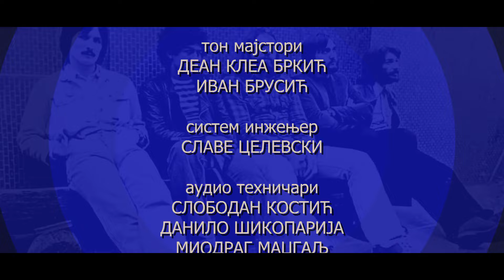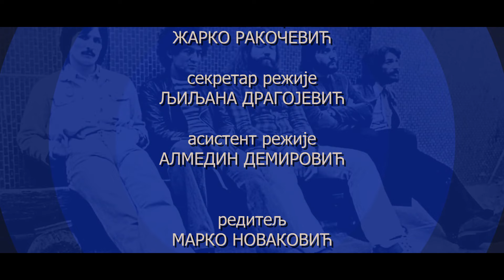Smak - prvih 50 godina // Kragujevac, 6. maj 2022, treći deo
00:00 | - Intro

00:32 | - "Nevidljive Terazije"
tekst: Borislav Horvat
muzika: Radomir Mihailović

05:20 | - "Tendži Tandži"
tekst: Radomir Mihailović
muzika: Radomir Mihailović

09:19 | - "Satelit"
tekst: Mirko Glišić
muzika: Radomir Mihailović

16:06 | - "Crna Dama"
tekst: Mirko Glišić
muzika: Radomir Mihailović

20:08 | - "Daire"
tekst: Mirko Glišić
muzika: Radomir Mihailović

27:08 | - "Ulazak u Harem"
muzika: Radomir Mihailović, Dragoljub Jaraković

32:36 | - "Ukor"
muzika: Radomir Mihailović

37:46 | - "Bluz u Parku"
tekst: Mirko Glišić
muzika: Radomir Mihailović

45:22 | - "Ljudi Nije Fer"
tekst: Mirko Glišić
muzika: Radomir Mihailović

50:30 | - Odjava